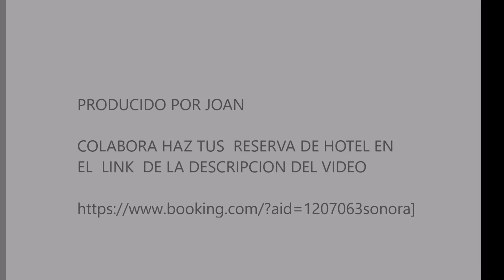LAS TORRES DE BOLONIA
COLABORA HAZ TUS  RESERVA DE HOTEL A TRAVES DEL LINK